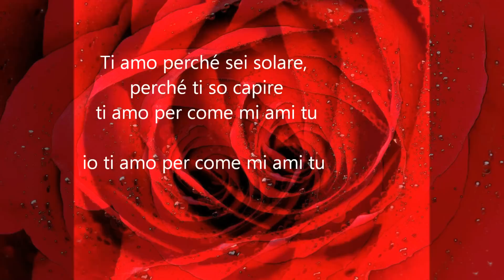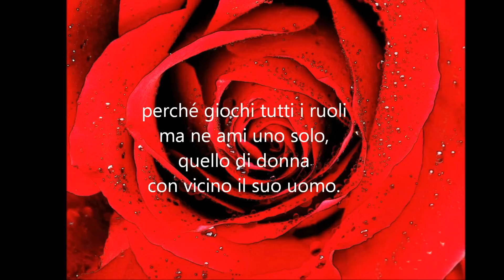Eugenio Finardi - Patrizia - ( Testo ) - WallPapersCollection